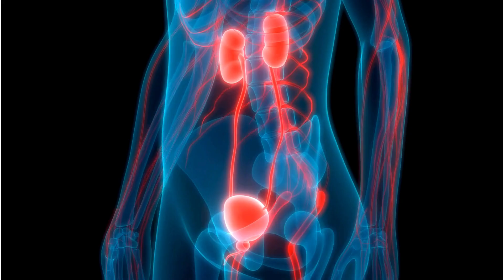5 stages of chronic kidney disease (ckd)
men's sexual health essentials
Essential supplement
nitric oxide
penis pump
penis pump kit
"the natural Tapestry: Your Glowing Lifestyle Unveiled Through Earth's Natural Gifts!"
best products 2023 series(not sponsered)
fitbit for your overall health tracker
shampoo (1)_
bathing soap(1)_
bathing soap(2)_
bathing soap(3)_
moisturiser(1)_